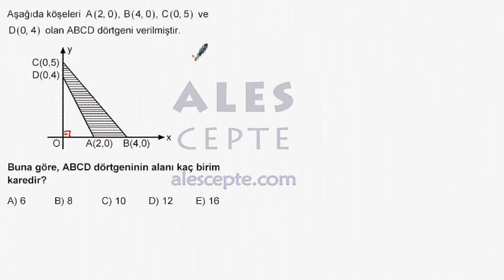ALES 2014 İlkbahar Sayısal-2 Soru 40